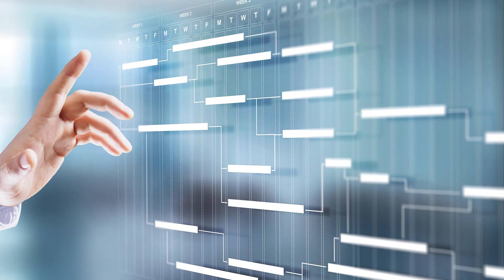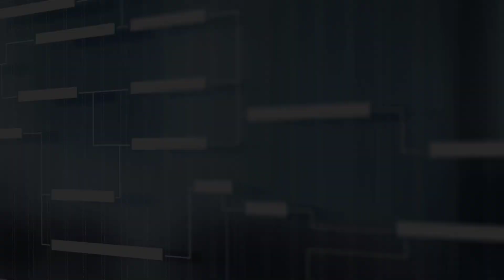Automation vs. Artistic Freedom with guest Claus Vemgaard pt.1. S1#3 Optimise et al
Our podcast host Bettool Jabur, Naviate Technology Manager, Architecture, speaks to Claus Vemgaard, Application Engineer at Symetri, on automation vs. artistic freedom.